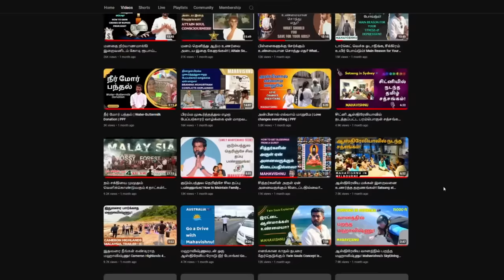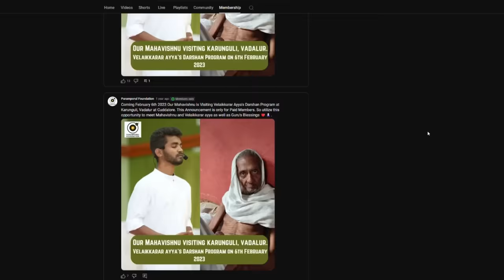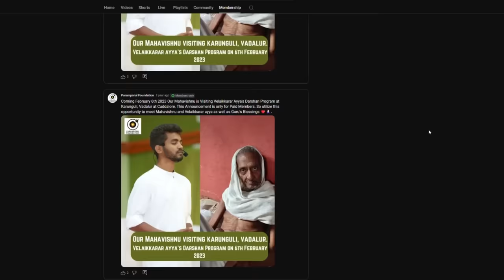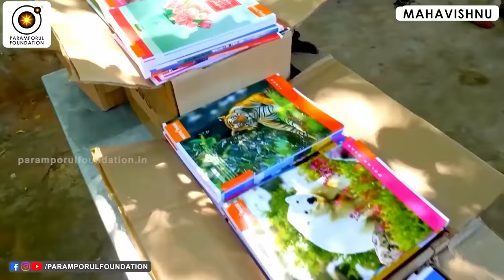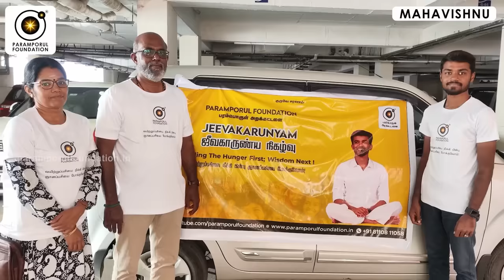உங்கள் சாவை கூட மாற்றி எழுதும் வித்தை இது தான்! This is the trick to rewrite even your death!